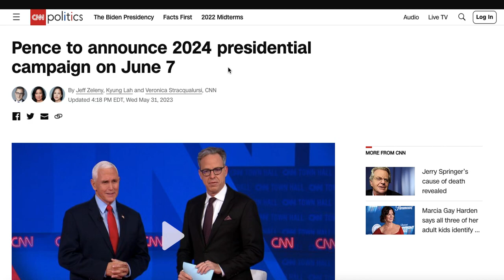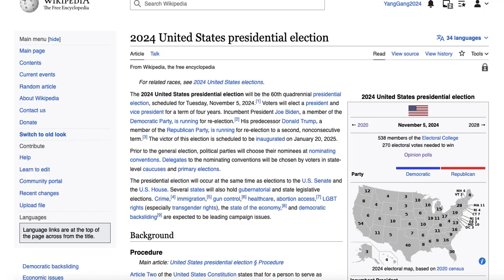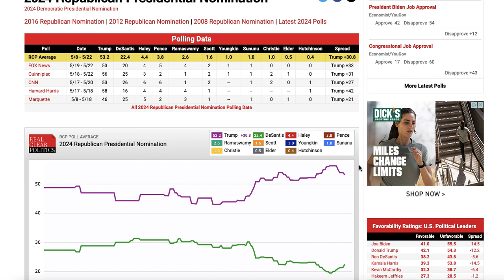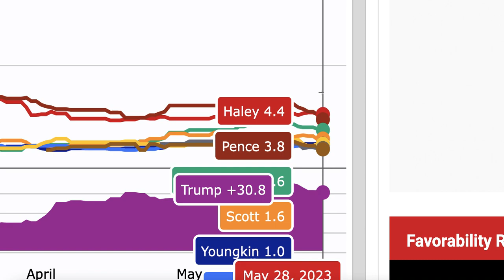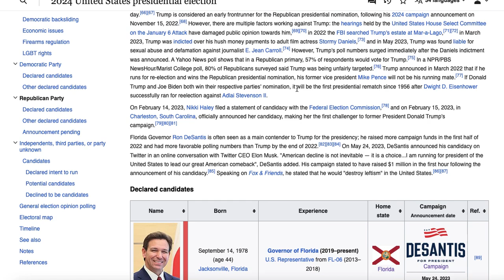Mike Pence Set to Announce Presidential Candidacy on June 7